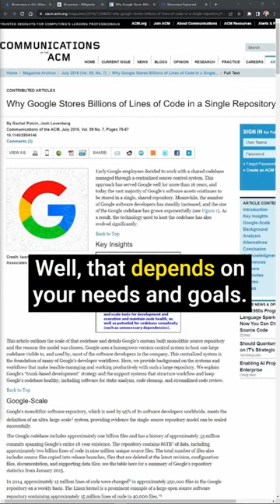What is a Monorepo? ⚡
What is a Monorepo? Let's define what a monorepo is along with pros and cons.